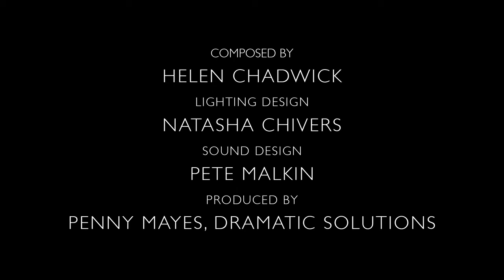War+Correspondents+trailer HD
song theatre performance inspired by interviews with journalists working in conflict zones